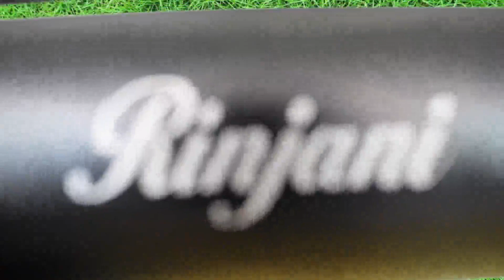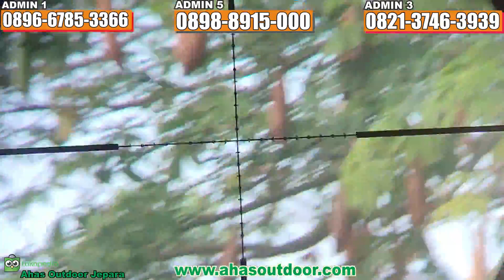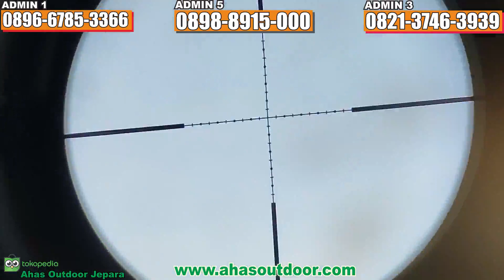Akurasi HARAM.. Tes Lapangan Senapan angin PCP Bocap Predator 500 cc Full CNC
Admin 5 : 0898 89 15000
admin 4 : 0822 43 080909
Admin 3 : 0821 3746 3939
Admin 2 : 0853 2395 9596
Admin 1 : 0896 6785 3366
Tes Lapangan Senapan angin pcp Berburu Emprit Bocap Predator 500 cc Full cnc RINJANI...!!! akurasi

4 CARA BELI / ORDER :
1. Beli dengan bayar di tempat setelah barang sampai (COD)
2. Beli  via WA dan Transfer via BANK
- Rek BRI 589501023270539 A/N ABDULLAH
- Rek Mandiri 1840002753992 A/N Abdullah
- Rek BCA 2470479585 A/N Abdullah
3. Beli dengan order RekBer di tokopedia
4. Datang ke alamat kami di Desa raguklampitan RT 04 RW 01 Batealit Jepara Jawa Tengah